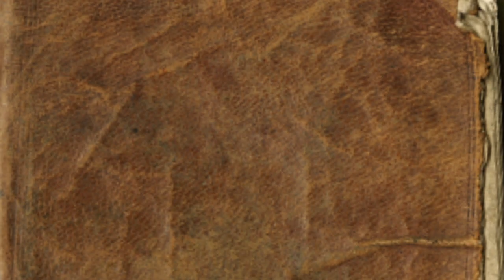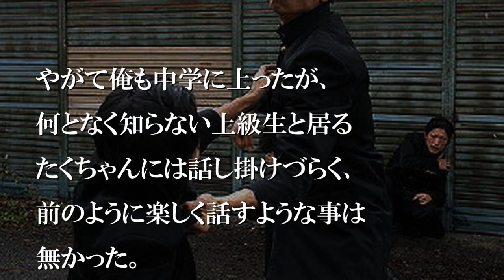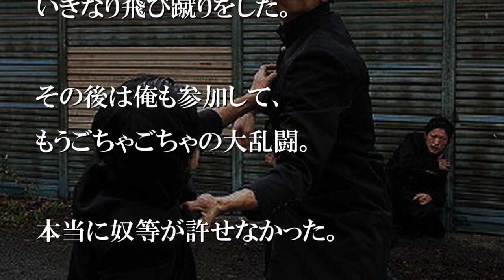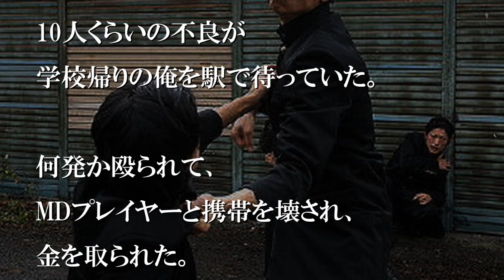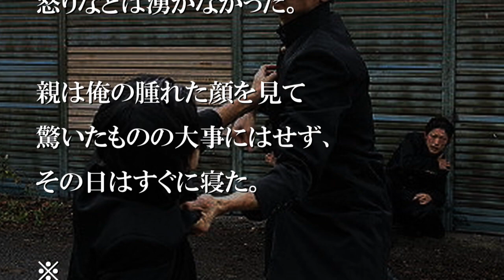たくちゃんの身長は、俺の腰と同じぐらいだった【感動する話】